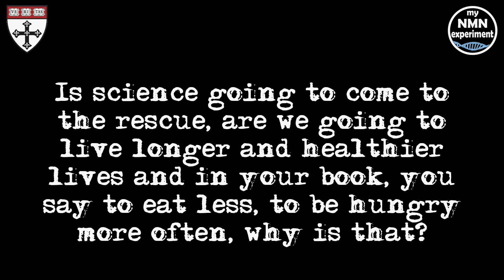David Sinclair talks about the BEST LONGEVITY DIET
David Sinclair was interviewed by the Harvard Chan School Alumni Book Club in July 2020, where he was asked ‘Is science going to come to the rescue, are we going to live longer and healthier lives and in your book, you say to eat less, to be hungry more often, why is that?’

NAD or Nicotinamide Adenine Dinucleotide to give it its full name is found in virtually all our living cells, NAD+ is essential for sustaining life. NAD levels decline drastically with age, creating an energy deficit that decreases the body’s ability to retain youthful functions. NAD is biologically unstable, which makes it unsuitable for oral supplementation. Fortunately, it is easy to restore your cellular NAD levels using NMN (Nicotinamide Mononucleotide) or NR (Nicotinamide Riboside), which converts to NAD when it is in the cell. To give you an idea how NAD+ declines with age; biological studies have shown that by age 50 a typical person may have only half the NAD+ they did in youth, by age 80, NAD+ (Nicotinamide Adenine Dinucleotide) levels drop to between 1% to 10% of those expressed in youth. A fascinating aspect of NAD+ is its dual role in protecting against factors that age us. This includes mitigating chemical stress, inflammation, DNA damage, and failing mitochondria, all conditions associated with aging. In other words, while a decline in NAD+ levels may negatively influence lifespan and Healthspan (health-span), so restoring NAD+ is increasingly being viewed as a scientific cutting-edge tool to promote longevity and a way to combat the diseases of aging too.
A rigorous scientific review of NAD+ reveals that its longevity benefits arise from eight different, but interrelated, functions. In 2013 a scientific study; 2-year old mice were tested for muscle wastage, insulin resistance and inflammation, all are, on humans used as indicators of the aging process, they were then given NMN (Nicotinamide Mononucleotide) for 1 week. In all cases, after only 1 week the 2-year old mice were reflecting the expected findings of 6-month old mice in the areas of muscle wastage, insulin resistance and inflammation. In human terms that would be comparable to a 75-year old having the results you would expect from a 25-year old. In a later methodical study, in 2018, again on mice, Dr. David Sinclair’s team at the Harvard Medical School found that the aging of blood vessels had been reversed.  The science showed that mice that were given NMN (Nicotinamide Mononucleotide) had restored blood vessel growth and had increased muscle endurance by up to 80%.
NMN is the pre-cursor to NAD+ (Nicotinamide Adenine Dinucleotide), so what you may say? NAD+ is used to power out metabolism, at the simplest level, it turns our food into energy. By increasing NAD through NMN or NR (Nicotinamide Riboside) we can kick start those genes again and get them to slow down the aging process; maybe even reverse it.
Supplementation with NMN (Nicotinamide Mononucleotide) and NR (Nicotinamide Riboside) has been shown to slow cellular aging in mice and improve many metabolic defects common to degenerative processes, including muscle wastage, insulin resistance and inflammation.
Acknowledgments:
Video: Pexels, Oscar Due Wang